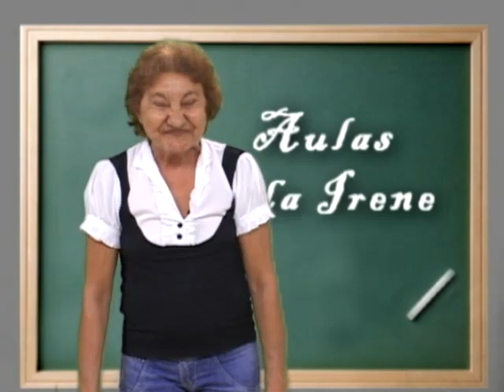KEKERINE NA ESTAÇÃO COM WESLEY SAFADÃO